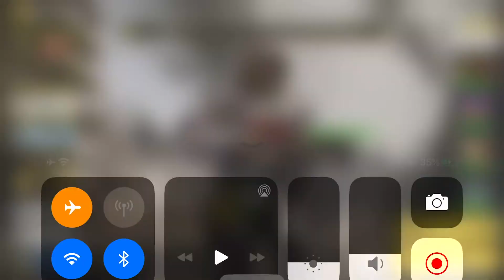Call of duty